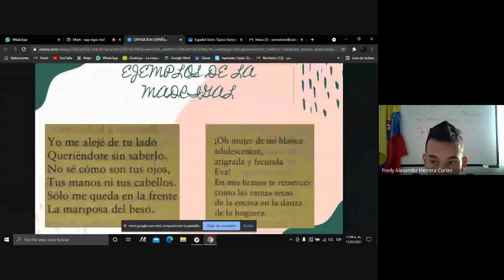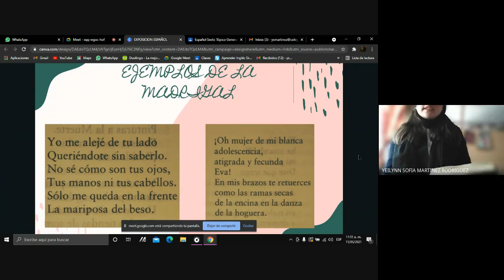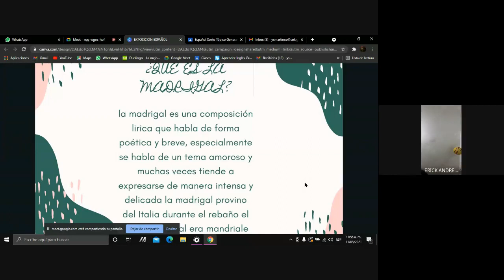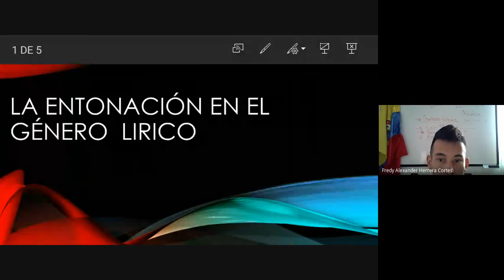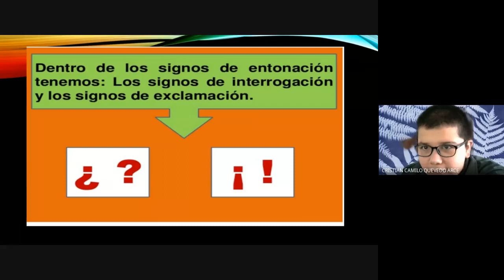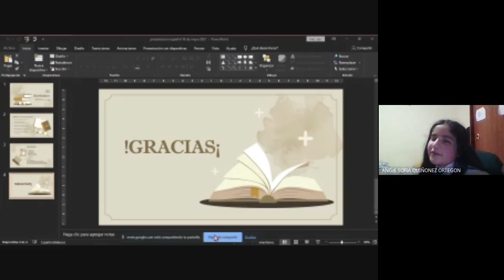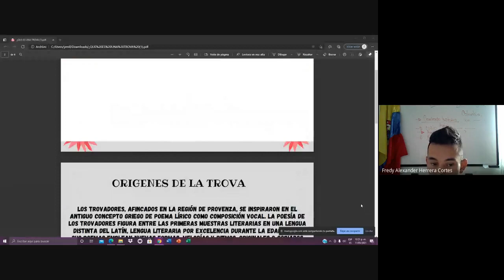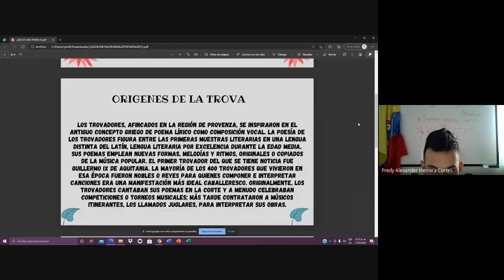Español grado 6º Exposiciones 11 Mayo 2021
Exposiciones   11 Mayo 2021